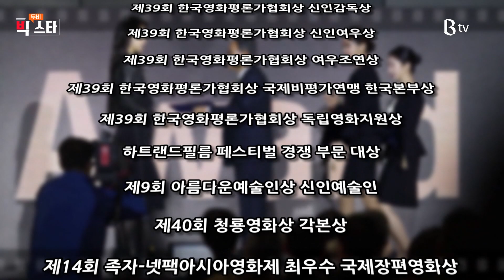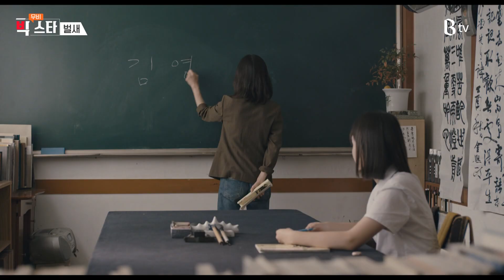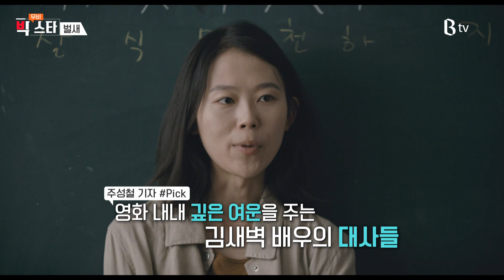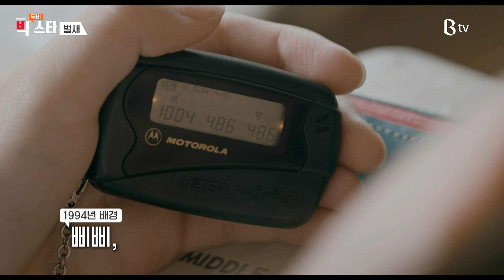[B tv 영화 추천/movie Big #98] 무비 빅스타 감독 ‘김보라’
씨네21 주성철 편집장과 영화계 BIG 스타의 직접적인 만남, 직설적인 토크

개봉 임박 영화 또는 극장 상영작의 배우/감독 인터뷰
영화 ‘벌새’의 ‘김보라’ 감독의 무비 빅스타

1994년 대치동, 중학생 ‘은희’(박지후)는 떡집을 하는 부모님, 언니, 오빠와 함께 살고 있다. ‘은희’는 오빠 ‘대훈’(손상연)의 폭력에 노출되어 있으나 가족들은 그녀에게 무관심할 뿐이다. 마음 둘 곳 없는 중학생 ‘은희’의 마음을 이해해 주는 유일한 어른은 학원 선생님 ‘영지’(김새벽)뿐이다. 절친 ‘지숙’(박서윤)과 남자친구의 연 이은 배신 때문에 은희는 상처로 얼룩지고, ‘영지’는 은희의 상처받은 마음을 위로해준다. 그러던 어느 날 아무 말 없이 ‘영지’가 사라져 버리는데… 과연 은희는 차가운 현실을 버텨낼 수 있을까?

감독 김보라의 영화
‘벌새’를 B tv를 통해 감상하세요!